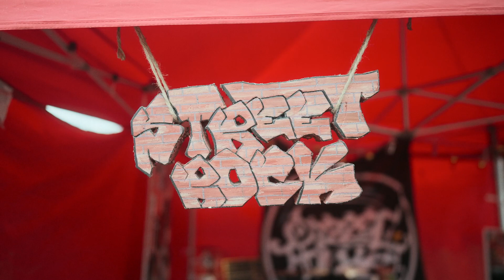Street Rock Wire Wraps at Wicked Woods Music Festival 2023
Shout out to our friends Street Rock Wire Wraps! 💎 It’s always a blast having the crew out to partake in our eclectic Vendor Village! 👊

Interview, videography and editing by @nowayjoselacera